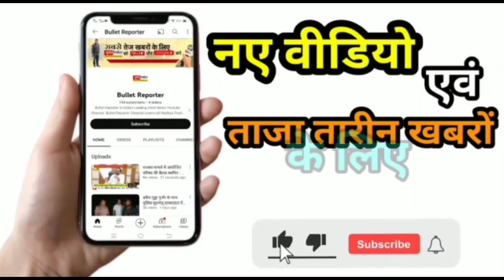एक दर्जन से ज्यादा लोगो ने आरक्षक के साथ की मारपीट,,, खड़ी बाईक में बैठने से किया था मना